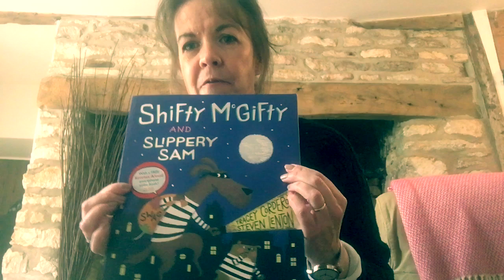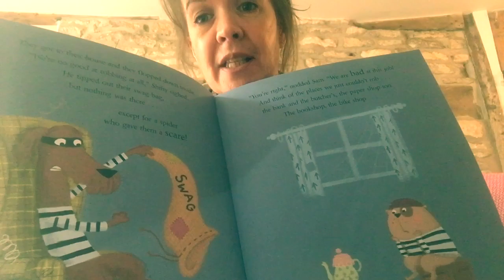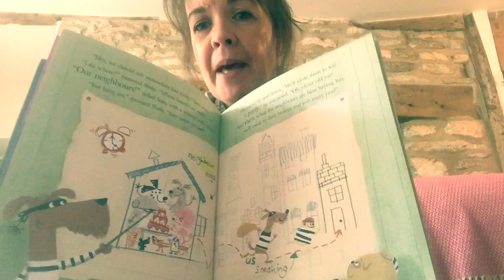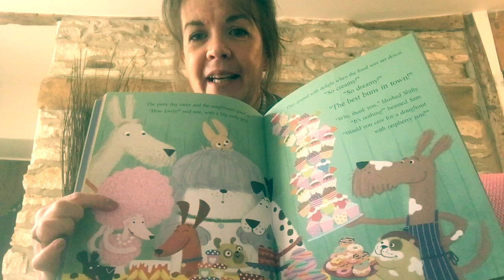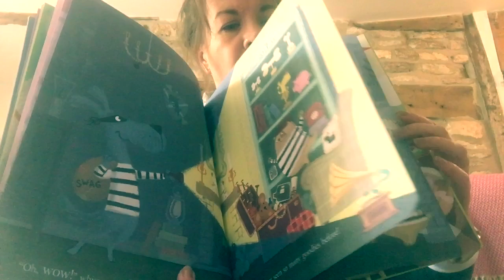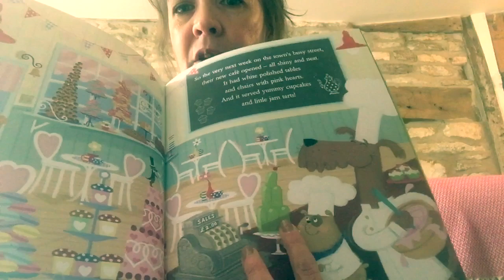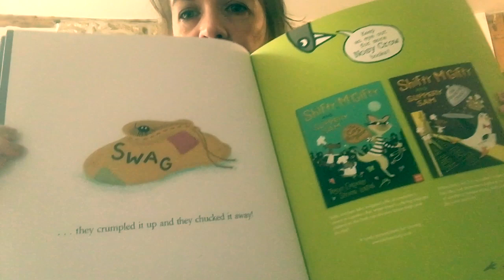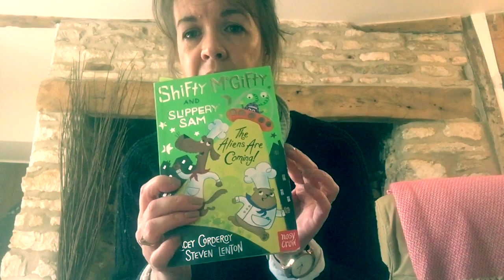Tracey Corderoy: Shifty McGifty and Slippery Sam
A new self-recorded-series of local children's authors and illustrators reading their books!

Shifty McGifty and Slippery Sam:
Shifty McGifty and Slippery Sam been brought brilliantly to comic life by artist, Steven Lenton. Shifty McGifty and Slippery Sam are two hapless robber dogs who decide on a career-change after one bungled burglary too many.

Written in rhyme that trips off the tongue and makes the message that honesty is the best policy as light and fluffy as a Masterchef’s souffle! This funny, quirky story,  is full of depth of detail and colour, which little ones will pore over time and time again – and the two robber dogs are adorable comic characters!

A real treat – especially for dog-lovers everywhere – young and old.

Author: Tracey Corderoy
Illustrator: Steven Lenton
Publisher: Nosy Crow
Age: 2-5
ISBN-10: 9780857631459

Tracey Corderoy:
Tracey grew up in South Wales, on a council estate firmly sandwiched between the steel and chemical works. Here you were born, you worked, and you generally stayed. She’s a trained teacher but now writes full-time in an old damp cottage on the Gloucestershire hills. A multi award-winning author, her first book was published in 2010, and in December 2019, her 70th.
As a young child, Tracey owned few books. But thanks to an ancient set of encyclopaedias she happened upon, and a Ladybird copy of Cinderella, her passion for nosing into other people’s ‘stories’ began early on!
Some years later, one very special Secondary School teacher and many great librarians, fed Tracey more and more books. Between their pages real magic then started to happen. Impossible adventures became do-able. Characters became friends. Boundaries became gates as her world, very slowly, opened up. Books made her laugh and cry and think. They made her feel that – maybe she could do things.